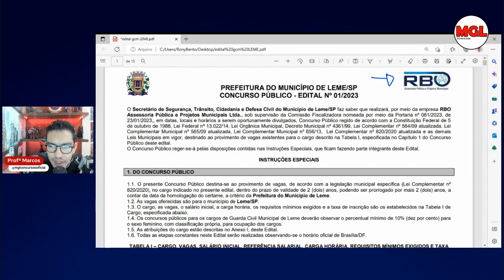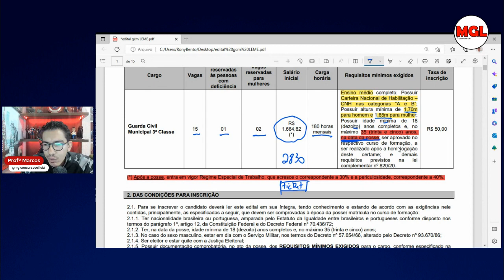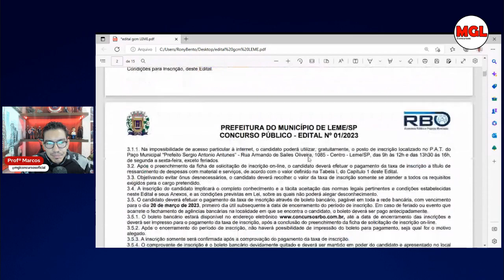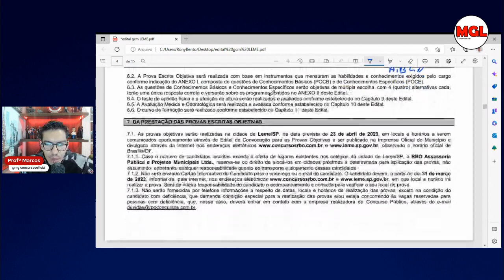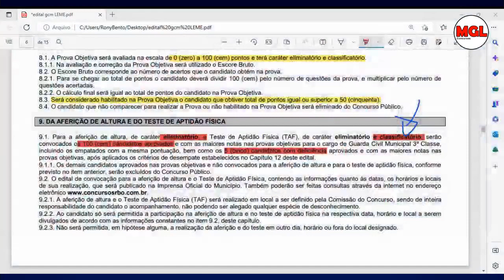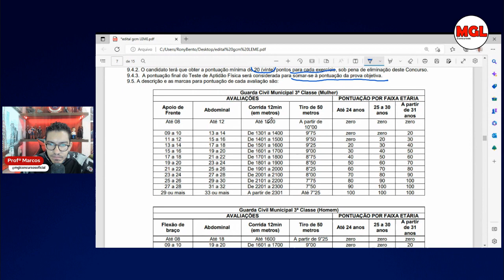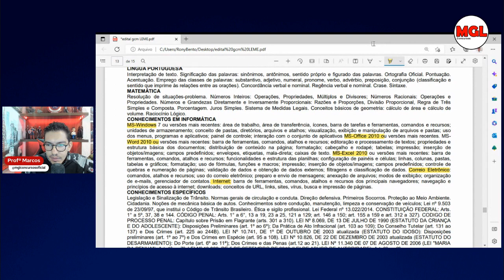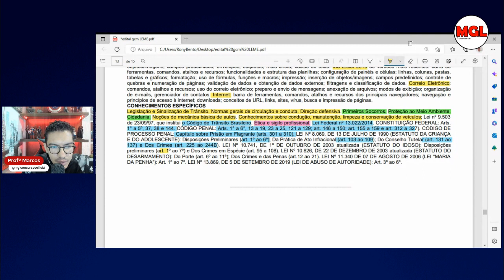GCM LEME - SP | Análise do Edital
Saiu o edital da  Guarda Civil Municipal de Leme - SP. Nesse vídeo fazemos uma análise do edital com as suas peculiaridades.